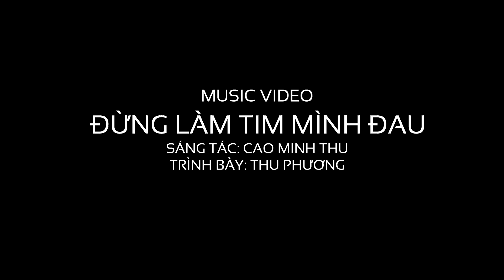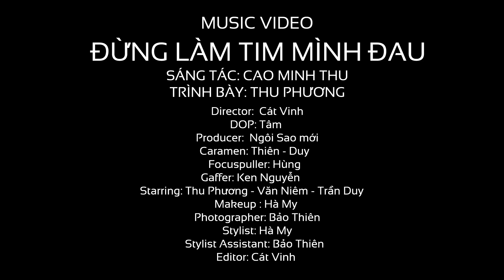Đừng Làm Tim Mình Đau l Thu Phương Tiết Mục Lọt Vào Vòng Bán Kết Cuộc Thi Ngôi Sao Mới 2021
Cõi Nhớ - Trình bày: Thu Hiền ( Cover Hồng Tâm )
Ê Kíp Ngôi Sao Mới : 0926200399 ⏰
💯Tuyển thí sinh cho cuộc thi Ngôi Sao Mới 2021
💯Tuyển ca sĩ 2021
💯Tuyển ca sĩ hát hội chợ
💯Tuyển ca sĩ thực hiện kênh Youtube
💯Tuyển ca sĩ hát tiệc cưới
💯Tuyển ca sĩ hát Event
💯Tuyển ca sĩ hát nhạc trẻ, nhạc rap, nhạc dance
- Hãy để lại Coment những Ca Khúc các bạn muốn nghe chúng tôi sẽ đáp ứng nhu cầu các Bạn.